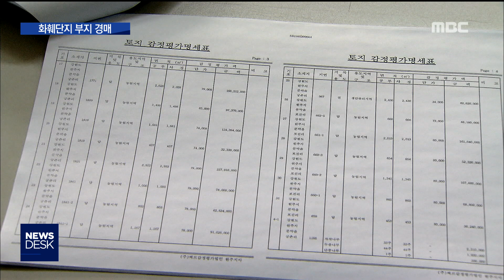2019. 2. 12 [원주MBC] 화훼단지 자금난..부지는 경매로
■ 화훼단지 자금난..부지는 경매로

원주화훼특화관광단지가 조성될

예정부지가 무더기로 경매에 나왔습니다.

사업을 추진하는 업체가 심각한 자금난을

겪고 있는 것으로 알려지면서,

사업 전망에 관심이 쏠리고 있습니다.